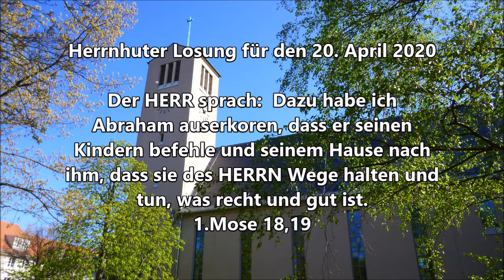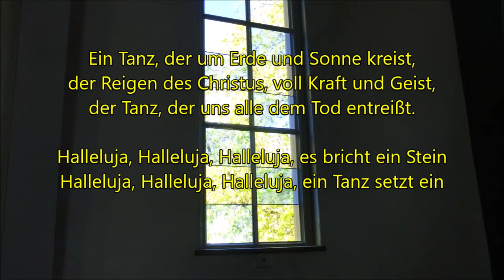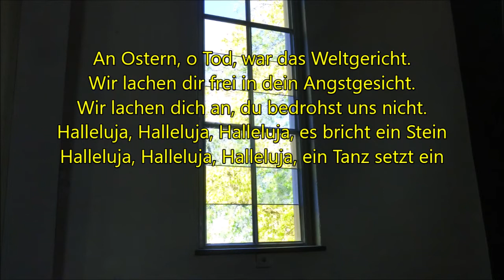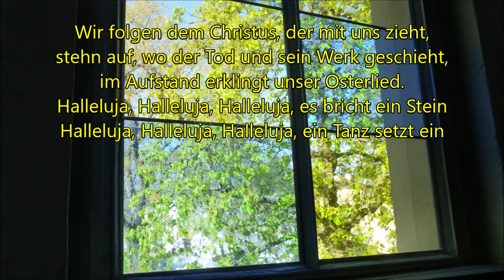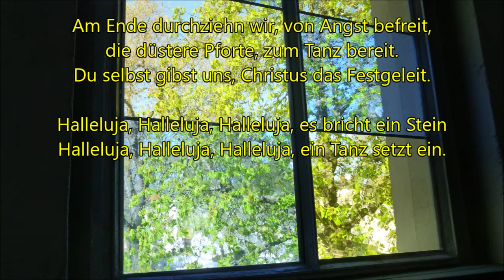Montag 20 April